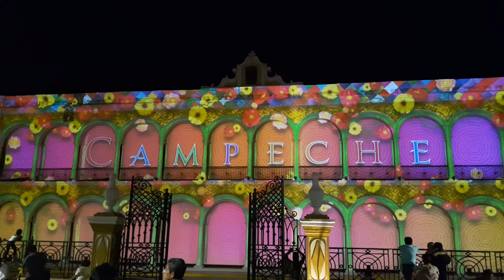Night Light Show, Campeche, Mexico /2017/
Light & Sound Show in Plaza Principal, Centro Historico, Campeche, Mexico